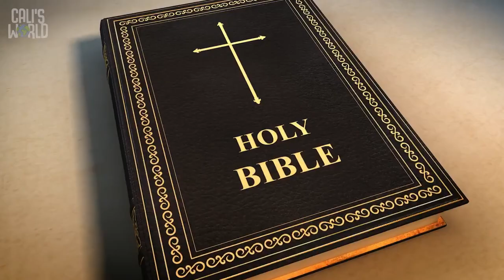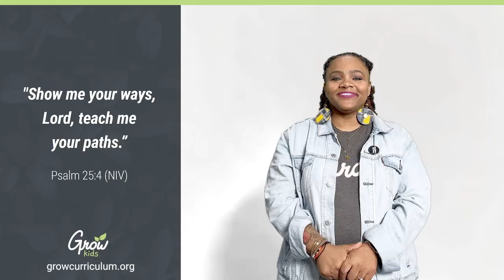God Teaches us How to Lead | leadtheway Week 1 preschool vinekids weekly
God Teaches us How to Lead | leadtheway Week 1 preschool vinekids weekly biblelessonsforkids (09.22.24)

This week in VineKids we learn how God Teaches Us To Lead! We will learn about Moses and how God taught him to be a leader to lead his people to the promised land! Join us for VineKids at The Vine Church at 151 Ribault Street in Spartanburg SC at 10am each Sunday for worship a message and VineKids! Hope to see you there! Check us out at thevine.tv!